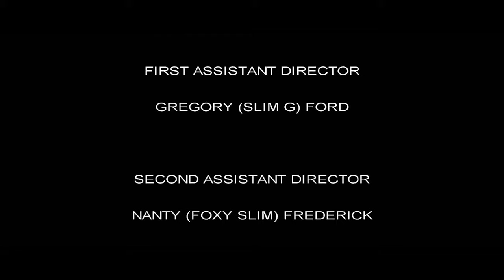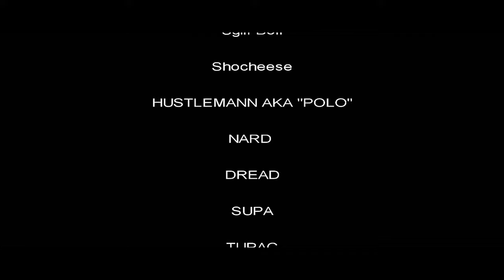Dirty Money Full Movie